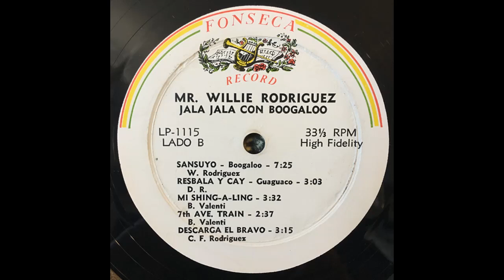SANSUYO - WILLIE RODRIGUEZ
BOOGALOO CON ESTILO
ARTISTAS - WILLIE RODRIGUEZ
VOZ - CHIVIRICO DAVILA
CORO - ADALBERTO SANTIAGO
ALBUM - AT THE HAPPENIN
SELLO - FONSECA RECORD
FORMATO - VINILO LP , ALBUM
LANZAMIENTO - 1967
GENERO - LATIN
ESTILO - BOOGALOO , GUAGUANCO , SALSA , CHA CHA , DESCARGA